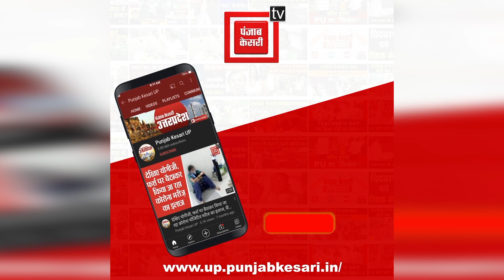अखिलेश के सामने बीजेपी पर बरसे ओमप्रकाश राजभर, कहा- 3 साल पहले कहा था BJP को हटाएंगे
अखिलेश के सामने बीजेपी पर बरसे ओमप्रकाश राजभर, कहा- 3 साल पहले कहा था BJP को हटाएंगे, बगल में बैठे हैं भावी सीएम...